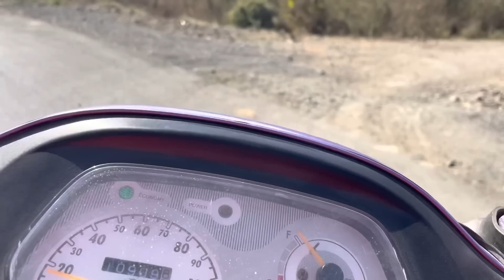Ab Hamara Pyar Ka Mahal kaise Banega 😢|| Jharkhandi Beti